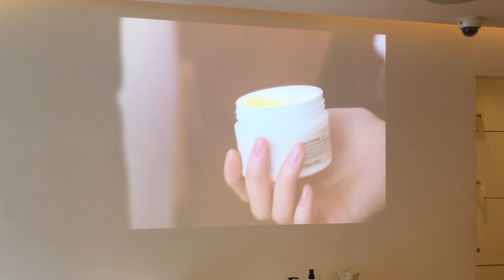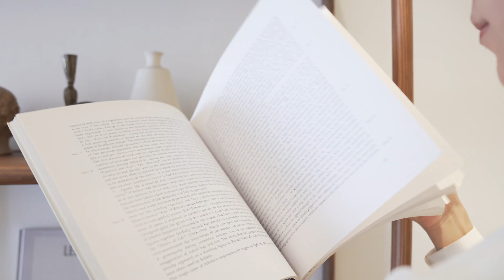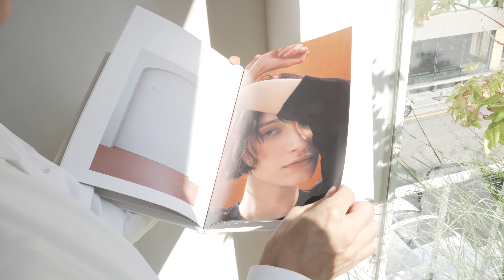[차홍 VLOG] 청담동미용실 차홍아르더 탐방기 / korean prestige beauty salon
디자인을 만드는 공간, 아뜰리에
디자인을 만드는 사람들, 아티스트
Atelier & Artist, CHAHONG ARDOR

Space for Design, Atelier
Design makers, Artists